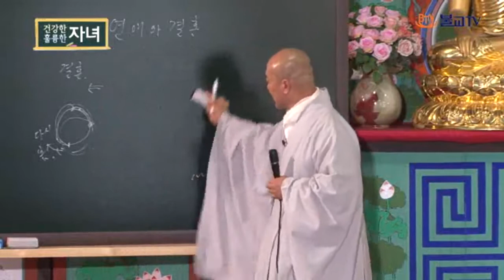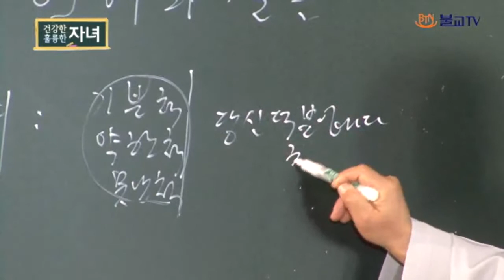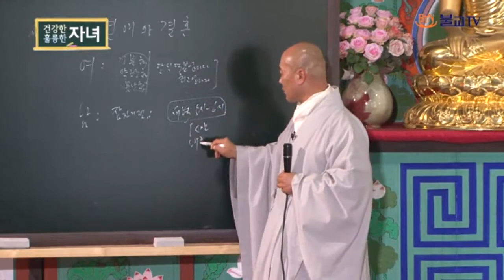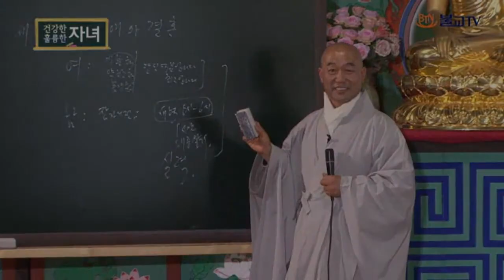[성담] «신뢰반 7강» 최고의 결혼 기념 선물을 아십니까?